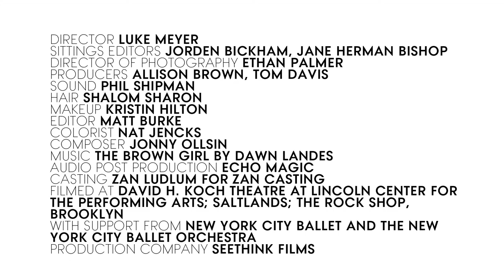My Life in Vogue - Dawn Landes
Featured on Vogue.com
Dir. Luke Meyer
DP Ethan Palmer
Edit Matt Burke